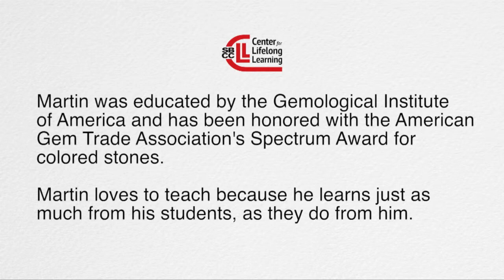Martin Fowler Teacher Profile (Jewelry)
Jewelry with Martin Fowler at SBCC Center for Lifelong Learning